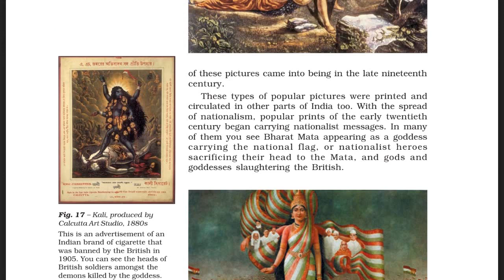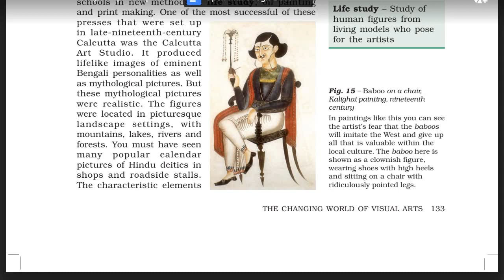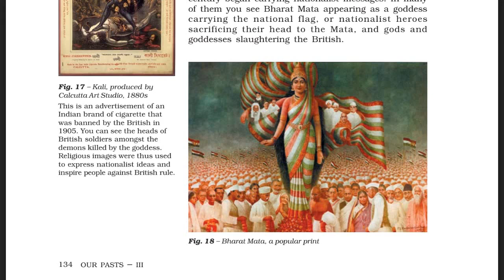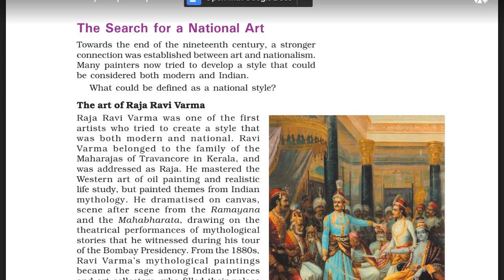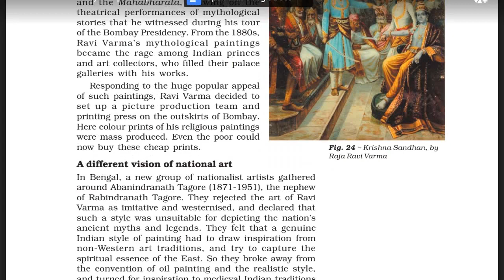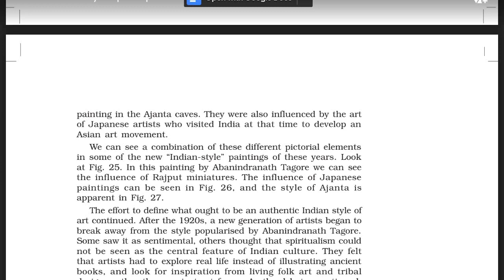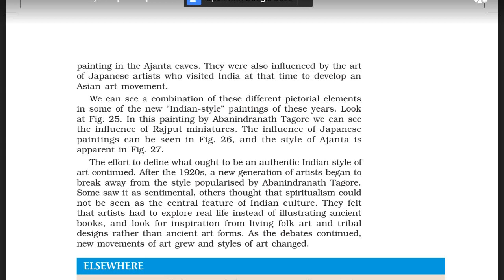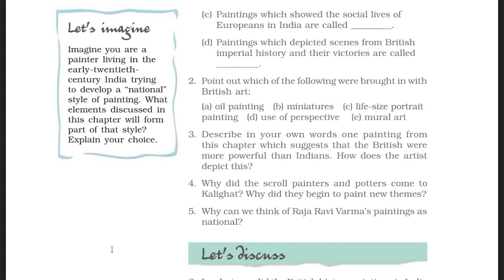Class 8|The Changing World of Visual Arts|NCERT|Part-4|by LAKSHYAJYOTI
Hey Guys!!!
WELCOME BACK! This Video is an End of this Chapter.

Hope you enjoy it! And I'm still learning to edit. Do not take me as a professional editor.

                                                                                               By:- LAKSHYAJYOTI